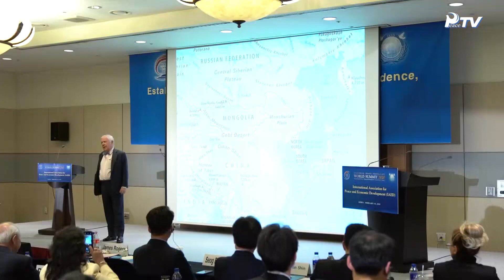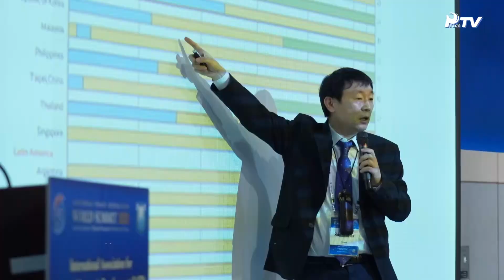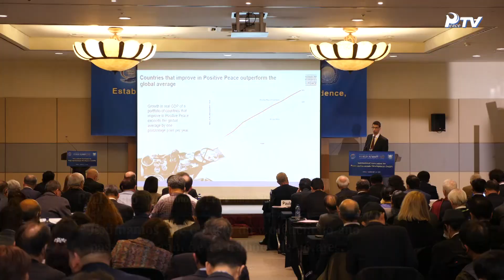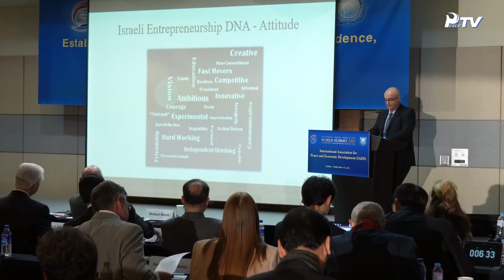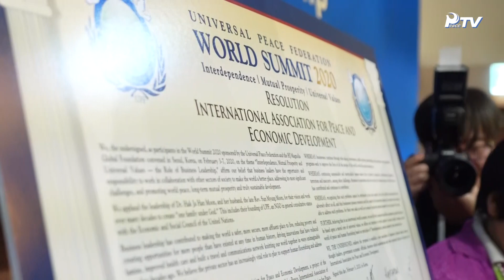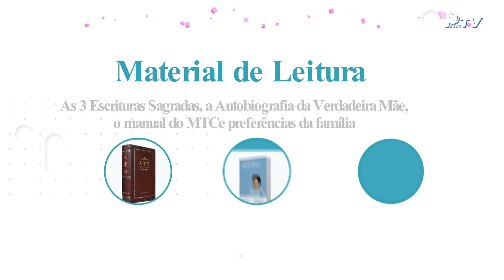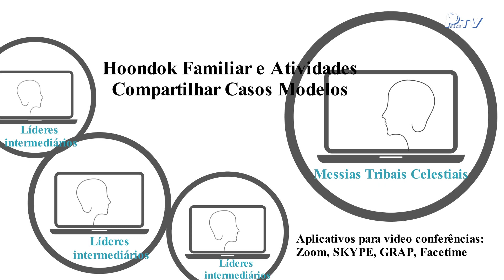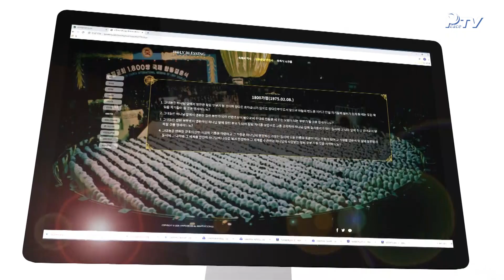HJ Global News - Português (4/4/2020)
1. Especial
- Pela prosperidade mútua e pelos valores universais da interdependência - Associação Internacional para a Paz e o Desenvolvimento Econômico

2. Outras Notícias
- A AMPM doa máscaras de algodão com filtros de substituição / AEWON “A Warm Act” para superar COVID 19

3. Instruções para Hoondok Online na Atividade do MTC